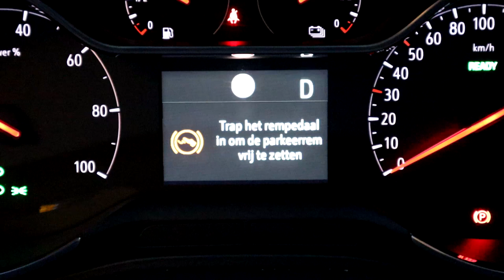Hoe werkt de elektronische handrem van de Opel Grandland X? - Uitleg video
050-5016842